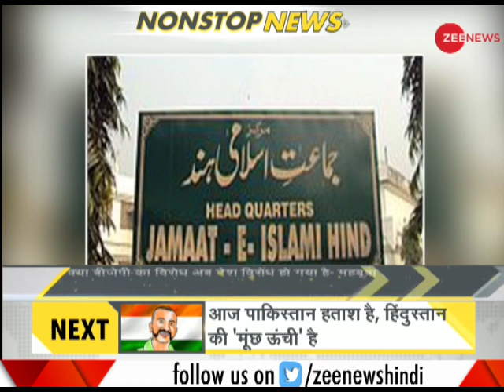DNA: Non Stop News, March 01, 2019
This segment of DNA brings to you important stories of the day. Watch this video for more info.